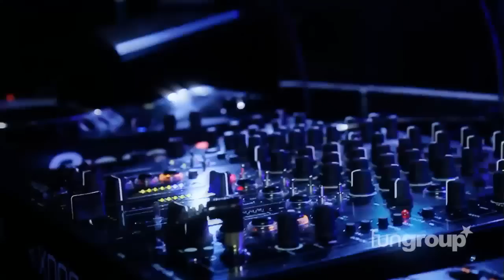THIS IS THE PARTY !!! ANGEL'S WORLD !!! - Madrid -( Juan luis Abilleira )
Angel's World, ahora todos los Domingos en Joy Eslava, c_ Arenal 11 , Madrid , _ This is the Party _ by FunGroup